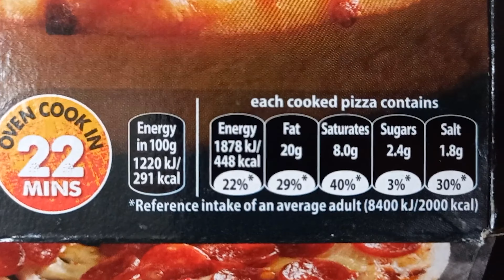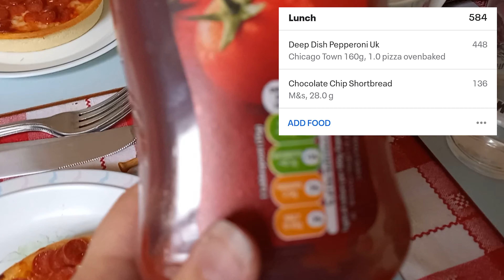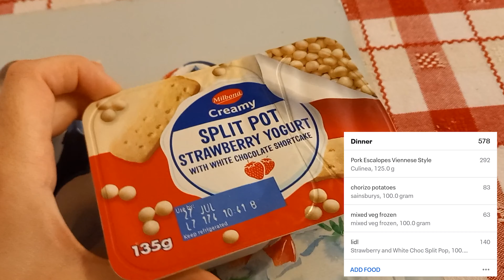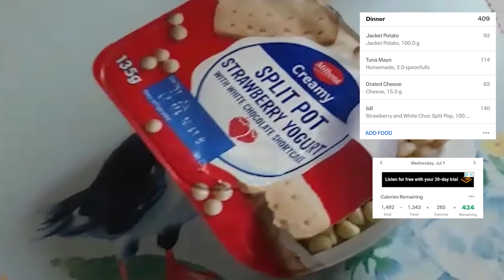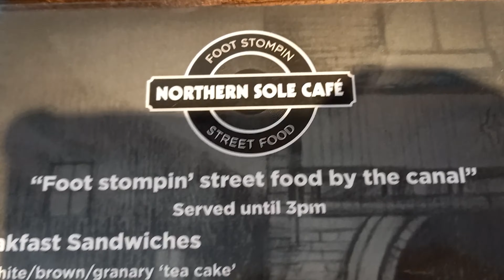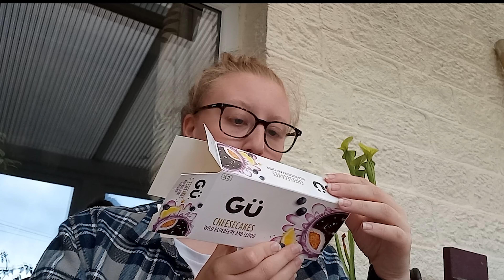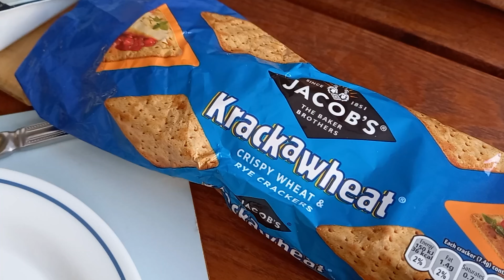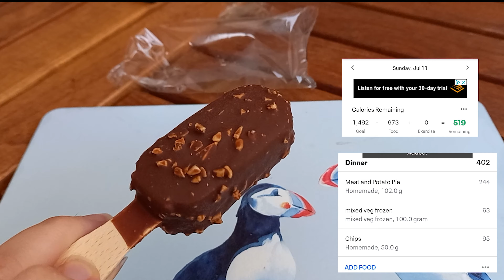What I Eat In A Week: EXPOSING How Many CALORIES I REALLY eat as an intuitive eater | TANWEN HAIGH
For a week, I kept track of my calories from intuitive eating to discover how much I was truly consuming. I mostly eat instinctively, with the goal of staying healthy while without restricting myself. When I'm hungry, I eat, and when I'm full, I stop. I hope you enjoy this video and that it illustrates why it's okay for your appetite to fluctuate on a daily basis. You could want to eat an entire pint of ice cream one day and a plate of vegetables the next. That's very normal!!

❥ Remember:  Calorie counting can be both beneficial and detrimental, depending on your attitude toward it. Calorie counting can help you lose a healthy amount of weight, but it isn't required because it can become obsessive for some individuals and harm their mental health. Simply try to eat meals that you enjoy while also eating items that are excellent for you and will keep you healthy.

FAQs
how do you film/edit? i film on my canon 6D and edit on premiere pro

You can find me in other places too